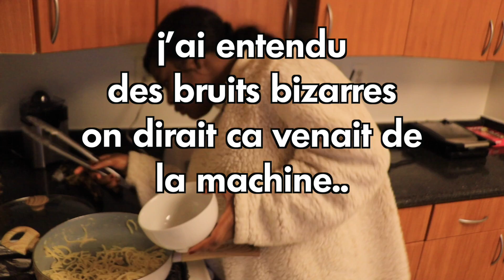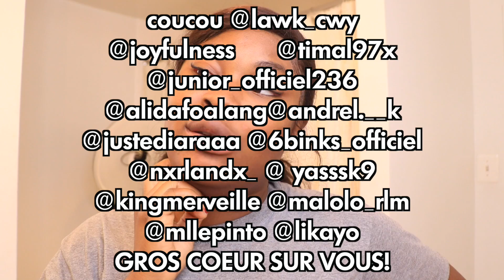24H DANS MA SALLE DE BAIN ( c'etait horrible)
Hello Mamacitas, Déroules si tu es en vie!

24h dans ma salle de bain ,(c'etait horrible) c'est possible ou pas?
J'ai décidé de filmer une video cchallenge ou je dois rester pendant 24 heures dans un lieu, et ce nest pas nimporte ou, mais bel et bien dans ma salle de bain!! J'ai eu beaucoup de fun a filmer cette video, surtouot avec les lives instagram quon a pu faire ce jour là, si tu ne me suis aps sur instagram, voici mon compte :

instagram :  @Beauty Glam Paris

et si tu es trop flemmard voici le lien!